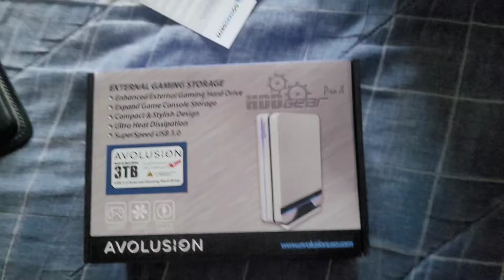unboxing my new hard drive